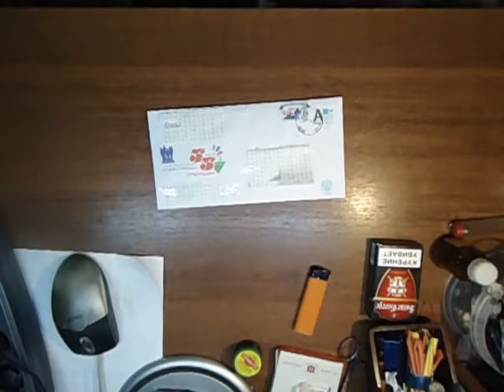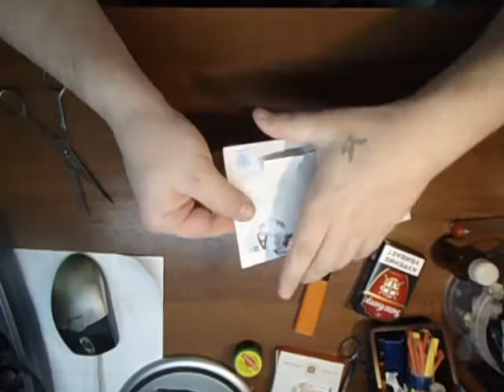Неожиданно. MADE IN USSR RESPEKT.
Неожиданный конвертик. Михаилу респект, удачи и успехов во всех начинаниях...Это видео создано с помощью видеоредактора YouTube